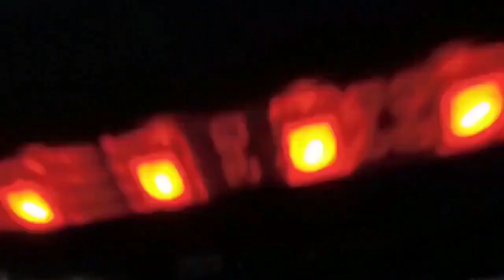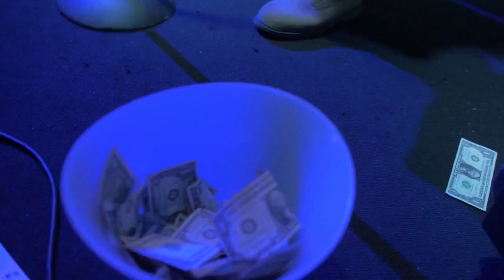SACRED HEART SPRING FESTIVAL 2023 trailer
check out the episode fallow these links here or at the end of this trailer.